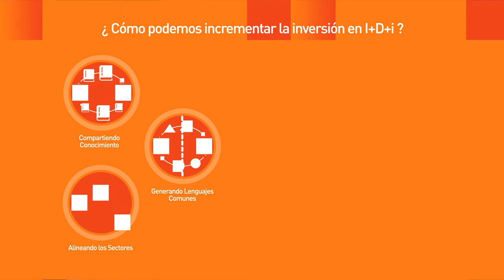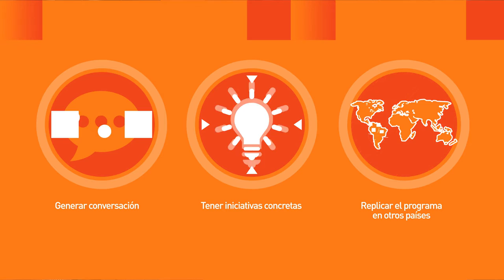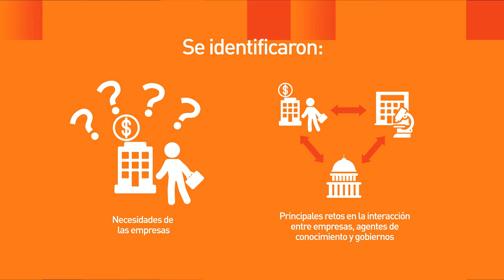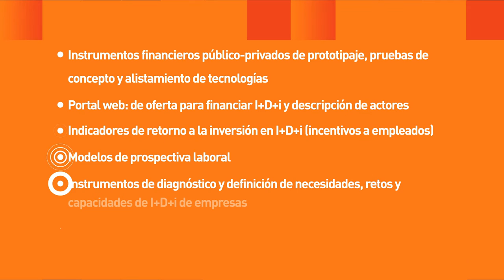Innovación empresarial: talleres de articulación de actores en I+D+i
El Programa de innovación empresarial de CAF busca fortalecer capacidades de (I+D+i) de empresas innovadoras, centros de investigación y ecosistemas de innovación para impulsar la productividad regional. Por tanto, a través de estos talleres se busca generar en los países espacios que permitan el fortalecimiento del sistema de I+D+i, en particular articulación de actores, alineación de intereses y creación de esfuerzos conjuntos en I+D+i.